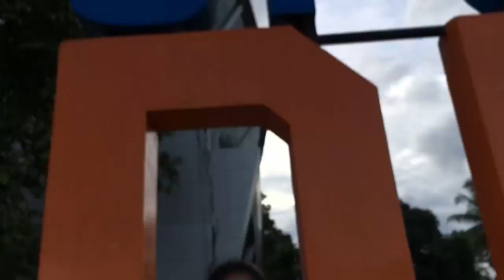R9-1 Philippine Science High School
"Nuclear Energy in the Philippines"

Verbatim description of the video from the contestant:
Students of PSHS ZRC explaining the benefits as well as the importance and significance of having nuclear energy present in the country.